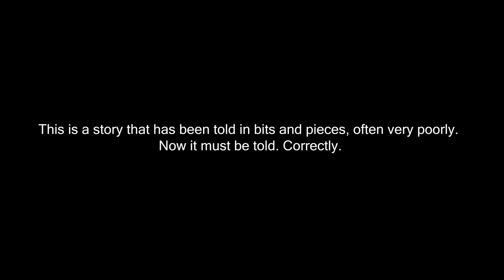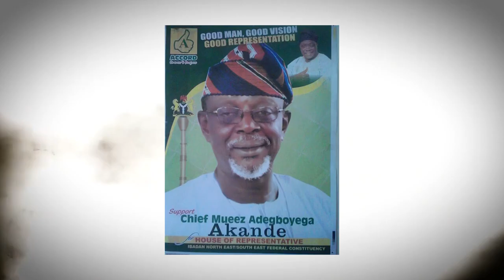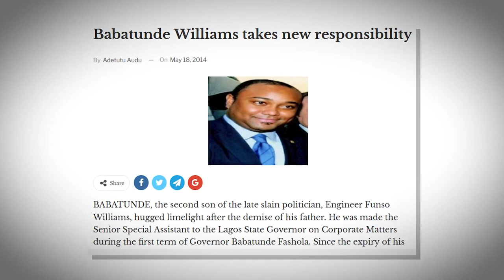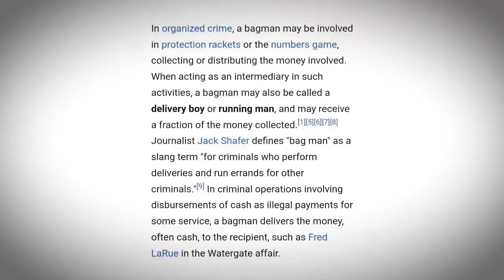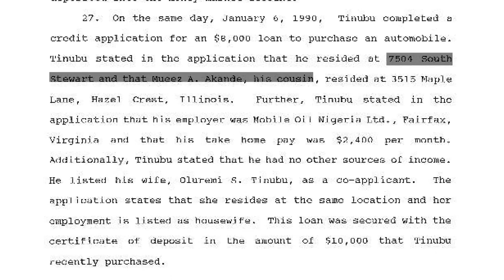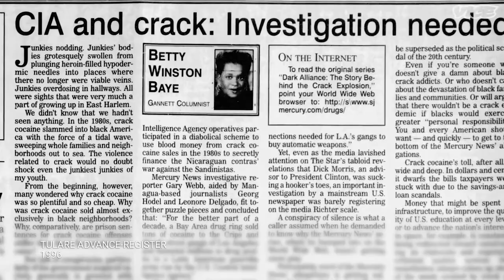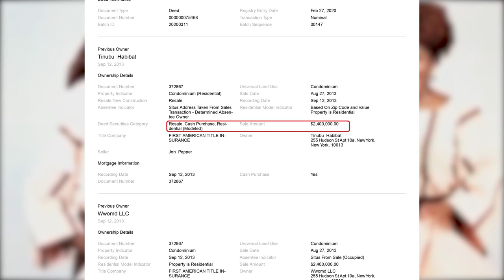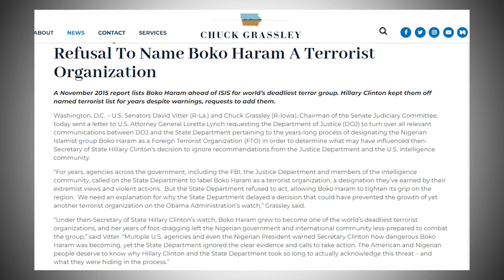FULL VIDEO DOCUMENTARY ! Bola Ahmed Tinubu: From Drug Lord to Presidential Candidate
Pablo Escobar once famously planned to become Colombia's president during his time as South America's most notorious drug trafficker. While he eventually failed, the narco trafficker's ultimate dream of taking over the leadership of an entire country could be coming to fruition over 30 years later in Africa's most populous country.

From Nigeria's Osun State to Chicago, USA, via a stopover in Gary, Indiana, and  back to Lagos in Nigeria, this is the story of how the bagman for a 1990's Chicago drug ring has become a frontrunner for Nigeria's most powerful office.

This documentary is based on 'Bola Ahmed Tinubu: From Drug Lord To Presidential Candidate', a long-read investigation published on West Africa Weekly in July 2022 by independent journalist David Hundeyin

Video editing by Olisa and Seyi
Storyboard, script and voicing by David Hundeyin